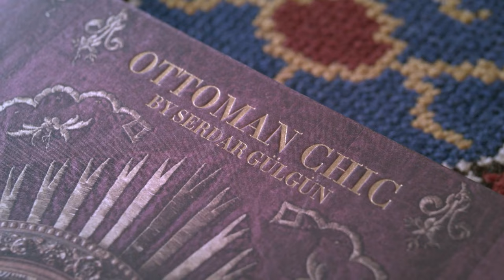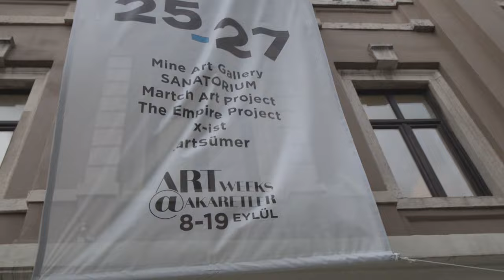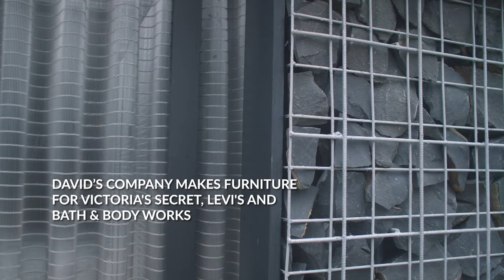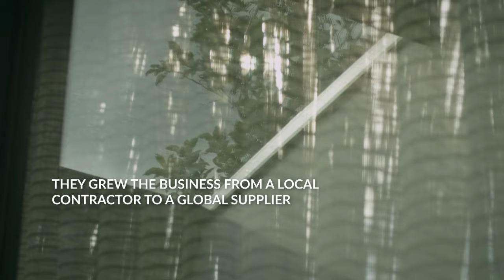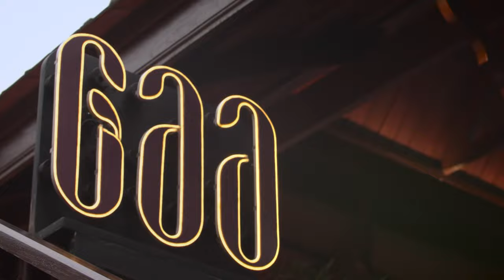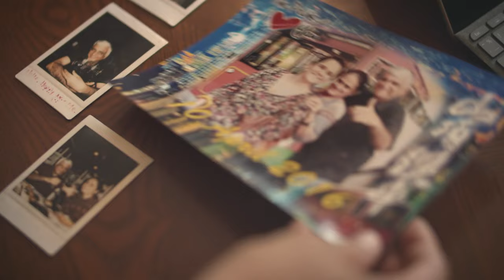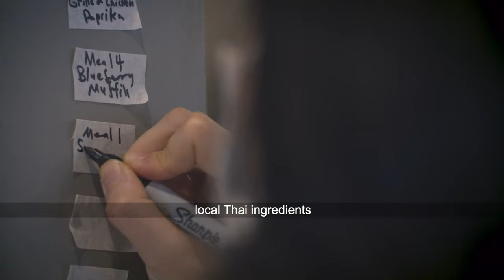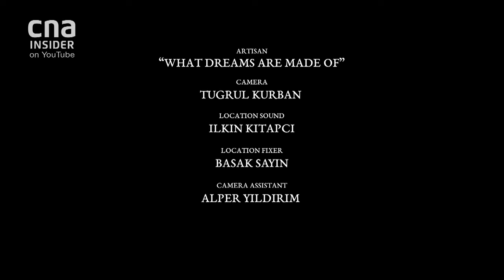A Designer Making Fantastical Jewellery Inspired By Her Dreams | Remarkable Living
Begum Kiroglu is a jewellery designer whose fantastical pieces are inspired by her dreams. Born in Turkey and having lived many years in China, she combines Ottoman and Asian culture in her timeless and much sought-after jewellery.

In Thailand, meet Indian chef Garima Arora, who’s passionate to change perceptions of Indian cuisine in her Michelin-starred restaurant, Gaa. While she is endlessly innovating, Garima is also building an online archive of traditional Indian recipes.

Finally in Singapore, visit the brutalist-style house of David Low who won the 2016 EY Entrepreneur of the Year. His home is designed with stunning Asian-inspired interiors and landscape.

About RemarkableLivingCNA: Remarkable Living is a curated selection of lifestyle visionaries championing craft and artistic pursuits. These are stories in gastronomy, artisans, unique destinations and amazing homes around Asia and the world.